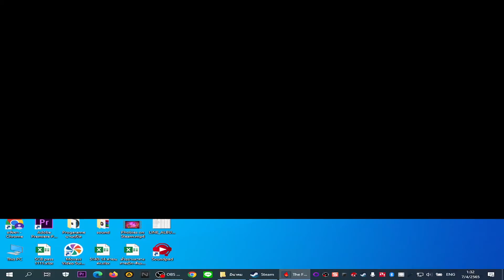The Flame in the Flood Ep2. ในวันที่หิวสุดๆ หมูป่ามันก็ต้องซัดกัน เกมเอาชีวิตรอดในอุทกภัย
The Flame in the Flood การเอาชีวิตรอด เดินทางด้วยการเดินเท้าและล่องแก่งในแม่น้ำหลบเลี่ยงสัตว์ป่าที่ดุร้าย ที่จะมาเอาชีวิตคุณ และที่สำคัญที่สุดคืออยู่ให้ห่างจากฝนที่จะมาถึง